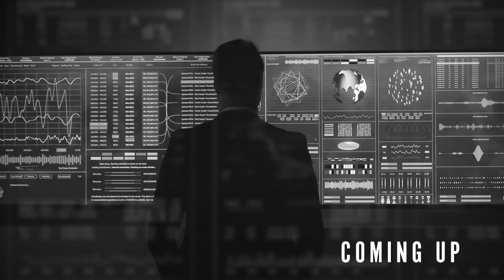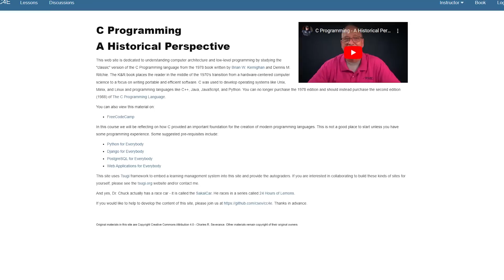2023 Path to Master Programmer (for free)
This is your FREE path to becoming a master programmer! Use the links below to learn Python, C, Django, PostgreSQL and web programming for free! :)

// Menu //
00:00 - Intro
01:24 - Dr Chuck's Courses
02:24 - Path to Master Programmer
07:00 - Path to Master Programmer Languages
10:41 - How to Get the Courses
14:24 - How Python Changed the World
15:42 - Do You Need a Degree?
18:01 - Financial Aid
19:39 - Conclusion

// Books //
The C Programming Language by Brian Kernighan and Dennis Ritchie (the 1984 Second Ed and 1978 First Ed)

// MY STUFF //

c
rust
c vs rust
c course
free c course
Python